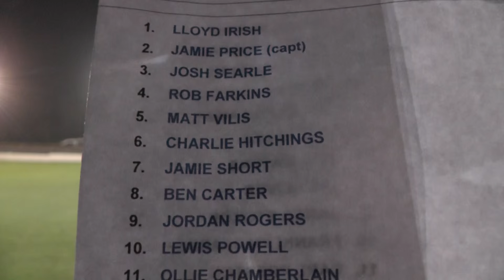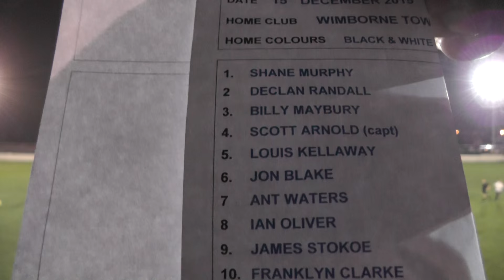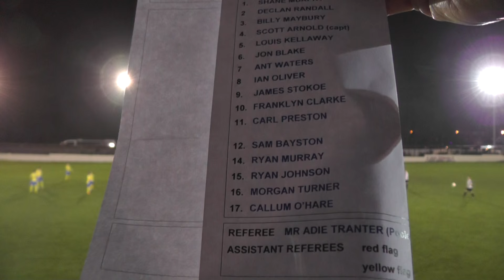Wimborne v Taunton 1st half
Southern League D1 S&W
15 Dec 15